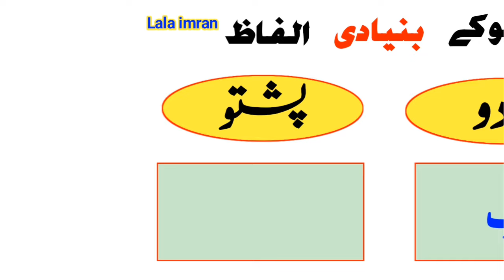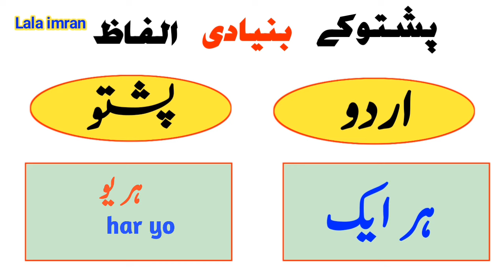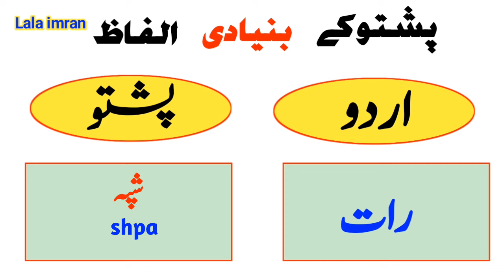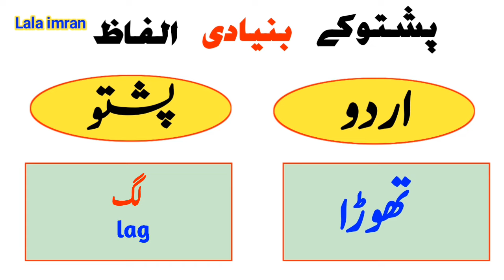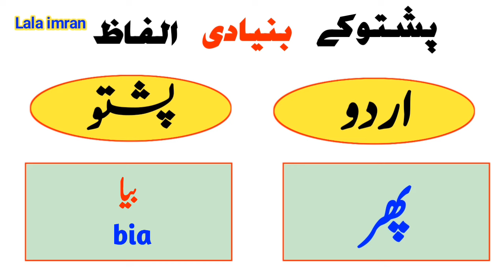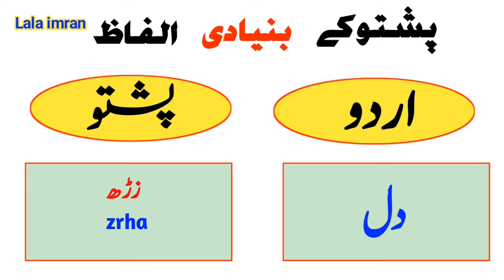most important vocabulary words in urdu to pashto || pashto to urdu words meaning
pashto learning
learn pashto in urdu
pashto daily routine words
urdu to pashto words
urdu pashto bol chal
pashto sentences into urdu
how to learn pashto language in urdu

about video :-

Friends, in this video the basic words are taught with complete detail and explanation If you learn these basic words, you will find it easy to speak Pashto These basic Pashto words are written with meanings and
sentences
basic  vocabulary words with pashto meaning
learn pashto to urdu basic  vocabulary most important basic  words with their pashto meanings for improving your pashto vocabulary